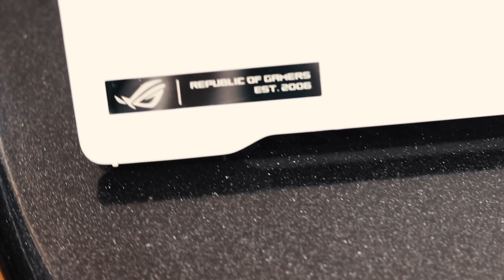ASUS ROG Zephyrus G14 Review by Super2Bit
Check out the review on the ASUS Zephyrus G14 gaming laptop by Super2Bit with a special guest, Kermy. If you are looking for a laptop that embodies style, build quality and epic performance then the ASUS G14 is exactly what you need! Even Kermy is thinking about getting one.

Evetech TV brings you the latest in PC hardware and peripheral reviews, in-depth comparisons and benchmarking and regular updates on gaming and tech news.

Keep your eyes on our Channel or Facebook page for updates and video shares.